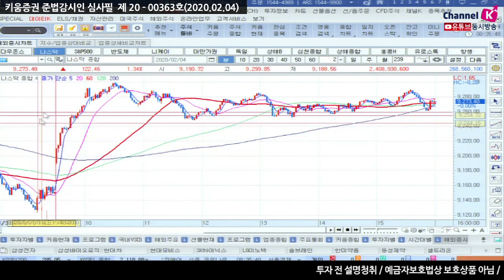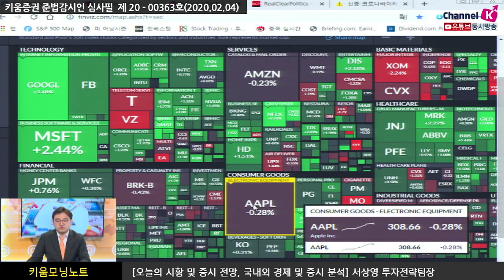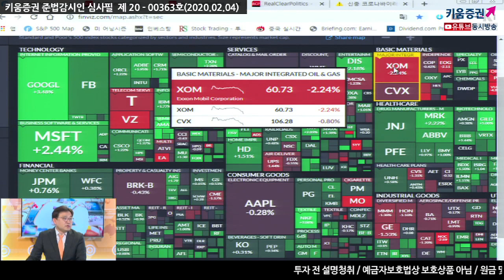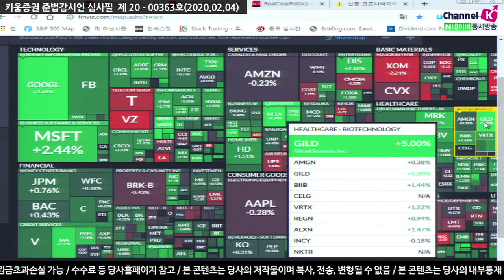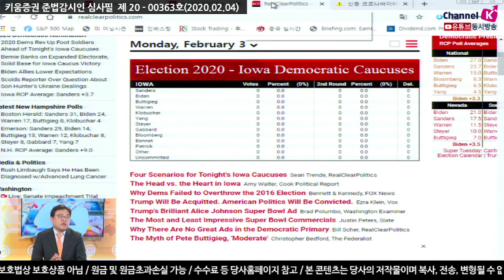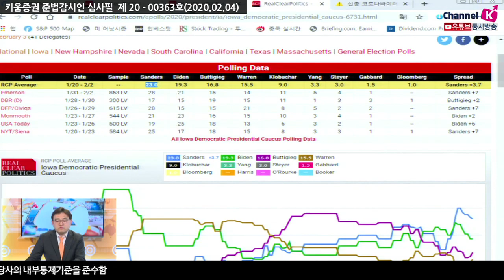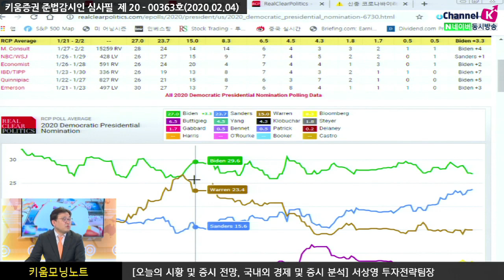[주식투자][시장분석] 서상영의 모닝노트/ 국내증시는 장중 민주당경선 결과를 예의주시하며(20.02.04)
중국 인민은행이 1조 2천억 위안의 유동성을 공급한데 이어
미국 ISM 1월 제조업지수가 50.9으로 개선되어 긍정적 영향이나
건설업지수는 다소 부진했음
앞서 중국 정부가 1조 2천억 위안의 유동성을 공급하고 추가적으로
금리인하와 소비진작을 위한 정책이 나올 수 있다는 분석이 안도감을 줬고​
세계보건기구(WHO)가 '중국을 제외하면 감염자 확대가 심각하지 않다'고 발표
한편 신종코로나 바이러스로 인해 중국(세계 2위 원유소비국)의 원유 수요 부진
우려가 높아지자 국제유가는 50달러 미만으로 하락
이러한 가운데 오늘은 민주당 대선 후보를 결정하는 경선이
아이오아주에서 처음으로 개최되는데 그 결과는
국내증시 장 중에 결정될 것으로 보이며 우리는 이 결과를 예의주시해야 함
만약 버니 샌더스 후보가 압도적으로 1 위를 차지할 경우
법인세 인상과 부유세를 주장하고 대중국 강경정책을 언급해 왔기 때문에
금융시장 변동성 확대 가능성을 배제할 수 없기 때문​
강병욱 키움증권 채널K 앵커, 서싱영 키움증권 투자전략팀장
​「좋아요」와 「구독」 잊지 말고 눌러주세요​​
02/04 미 증시, 지표 호전과 경기 부양 기대 속 상승